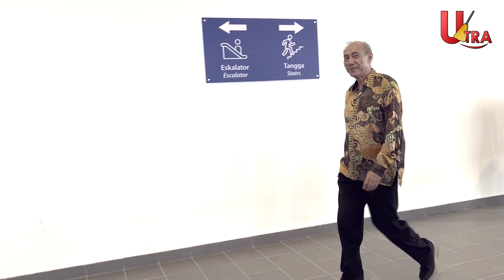MAJLIS PERASMIAN KTM KAJANG 2 - ULTRA CLEANING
Di video kali ini, kami menunjukan sedikit pembersihan di Majlis perasmian KTM Kajang 2.

Pada masa ini, Kami meliputi Puchong, Petaling Jaya, Subang Jaya, Cheras dan Kepong untuk perkhidmatan Pembersihan Pembantu Rumah Sambilan dan merancang untuk meletakkan jejak kami di lokasi yang lebih baik di sekitar Lembah Klang.

Kami mempunyai lebih daripada 500+ kakitangan gembira bekerja dengan kami.

Kami mempunyai 10 tahun pengalaman penyelesaian pengurusan tenaga kerja.
Untuk maklumat lanjut tentang perkhidmatan kami, jangan teragak-agak untuk menghubungi kami.